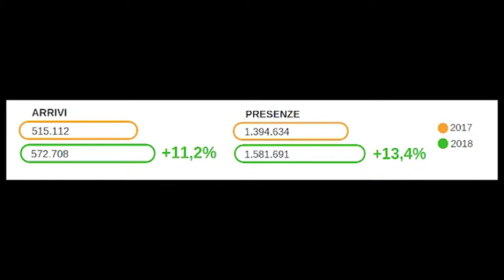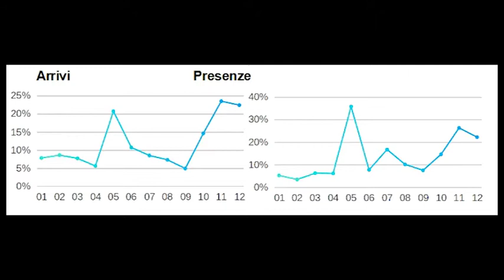Arezzo, turismo in grande crescita: nel 2018 presenze cresciute del 13%